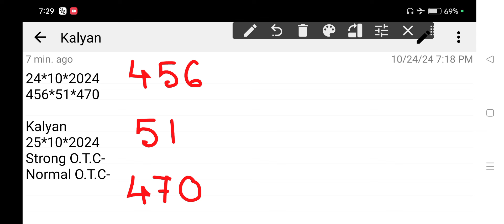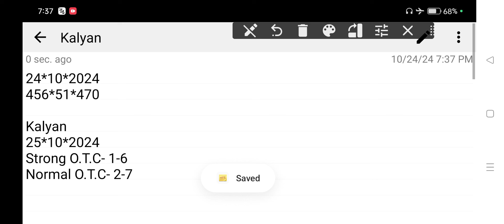𝐊𝐚𝐥𝐲𝐚𝐧 𝐒𝐚𝐭𝐭𝐚 𝐌𝐚𝐭𝐤𝐚 25-10-2024 | 𝐒𝐭𝐫𝐨𝐧𝐠 𝐉𝐨𝐝𝐢 𝐓𝐨𝐝𝐚𝐲 | 𝐊𝐚𝐥𝐲𝐚𝐧 𝐂𝐡𝐚𝐫𝐭 | 𝐊𝐚𝐥𝐲𝐚𝐧 𝐓𝐫𝐢𝐜𝐤 𝐓𝐨𝐝𝐚𝐲